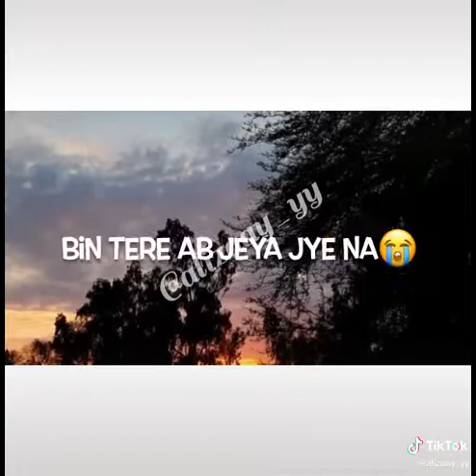This for you.😞💔. status.